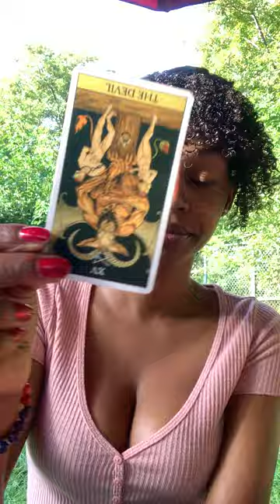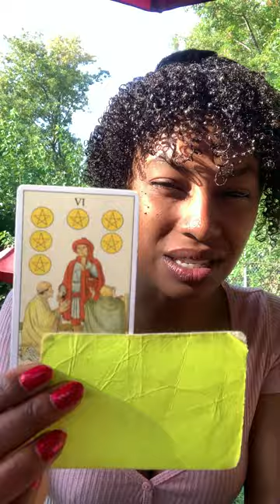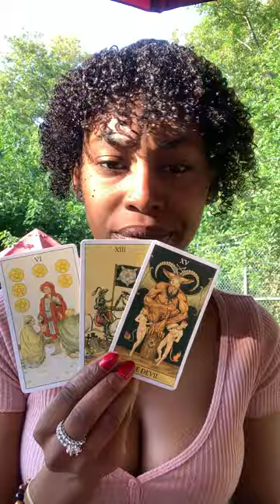PISCES ♓ No Love , No Money, Alot Of Problems